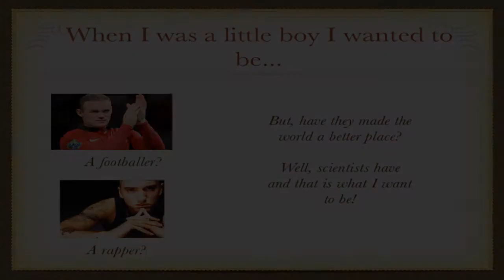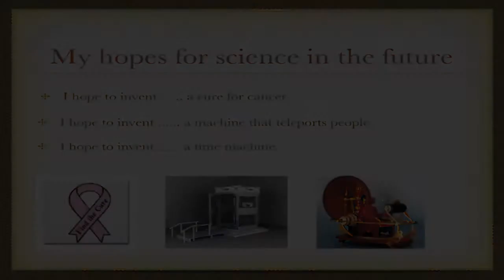North West Schools Science Competition 2013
Dani Kers, Year7, Cheadle Hulme School
Daresbury Laboratory